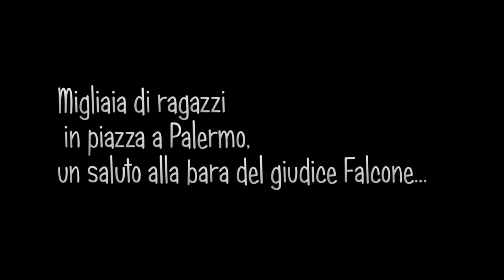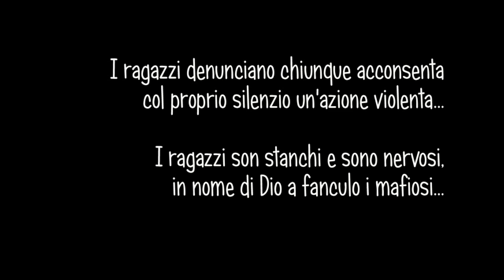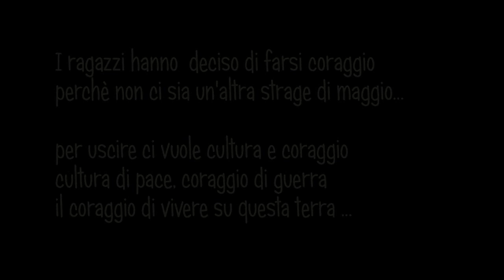Noi Giovani siamo il nostro Futuro, migliore di questo presente ! Falcone e Borsellino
Omaggio a Falcone e Borsellino .20 anni dopo...
Insieme contro la mafia...
I Grandi dello Stato, coloro che hanno il potere, quello più alto, possono rendere omaggio alla vita e al valore di questi due magistrati , e l'unico modo per farlo è quello di far luce sulle stragi. Togliete i segreti di Stato sulle loro morti e raccontate quello che sapete e tenete nascosto da più di vent'anni.
Noi tutti vogliamo la verità !!

Realizzato da Antonio Lo Presti
(con video e musiche estratti dal web)